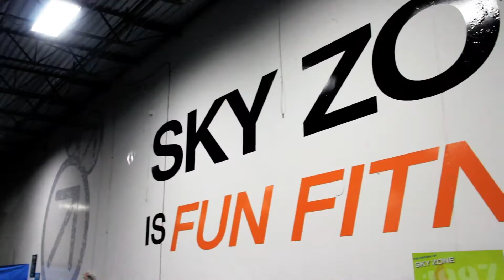Proprioception & Toy Play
Messing around with my new toys and the foam pit. Kendama and Balisong.